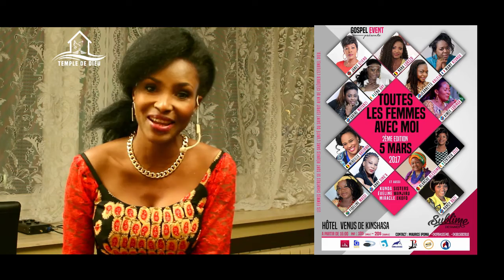TOUTES LES FEMMES AVEC MOI "LUKEZO NANA"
Bien que mères, ces femmes d'exceptions elles s'investissent dans l'œuvre de notre Seigneur Jésus-Christ avec le talent que Dieu a mis en chacune d'elles.
TOUTES LES FEMMES AVEC MOI - Rendez-vous des adoratrices
le 05 mars 2017 à l'Hôtel Vénus de Kinshasa.